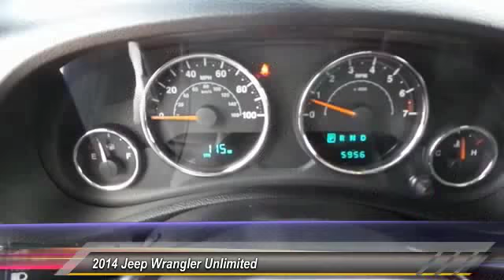WRANGLER Las Cruces NM EL259269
2014 Jeep Wrangler Unlimited 4WD 4DR SAHARA

860 N Telshor Blvd.

NOTITLE